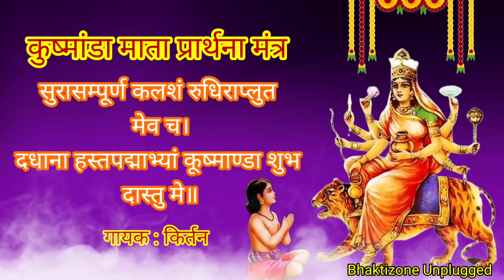कुष्मांडा माता का प्रार्थना मंत्र नवरात्रि विशेष || 21 Mantra jaap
कुष्मांडा माता का प्रार्थना मंत्र नवरात्रि विशेष

||चैत्र नवरात्रि Day - 4 || कुष्मांडामाता मंत्र || કુષ્માંડા માં મંત્ર || स्वर : किर्तन ||

21 कुष्मांडा मातामंत्र जाप :

Bhakti Zone Unplugged presents :
Song Details :
Song :  कुष्मांडा माता मंत्र
 || વિશેષ || स्वर : किर्तन ||

Album : कुष्मांडा माता मंत्र
Singer : kirtan
Composer: Kirtan
Video Editing : kirtan
Lyrics : Traditional
Studio : Bhakti Zone Unplugged
Music Label : Bhakti Zone Unplugged
Discription
BHAKTI ZONE UNPLUGGED CHANNEL
PLEASE